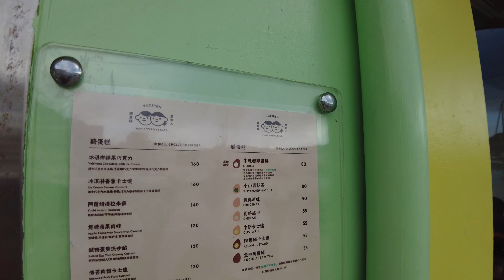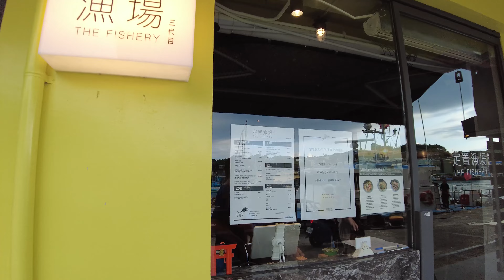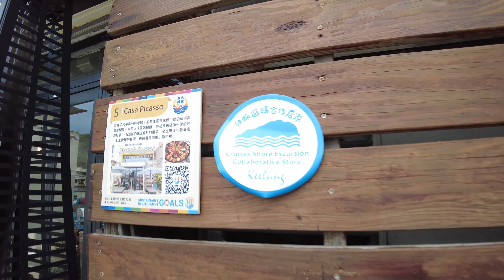基隆市｜正濱漁港彩色屋｜定置漁場三代目｜魚刺人雞蛋糕咖啡館 Keelung Zhengbin Fishing Harbor｜基隆打卡熱點｜河豚很多｜台灣小散步 Taiwan吃GoGo 4K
4K｜Keelung Zhengbin Fishing Harbor 基隆市正濱漁港彩色屋 彩色漁村｜基隆半日遊｜基隆打卡熱點｜台版威尼斯彩色屋｜定置漁場三代目｜魚刺人雞蛋糕咖啡館｜閑閑 sian sian｜河豚很多｜台灣小散步 Taiwan吃GoGo

My Life in Taiwan.
Virtual walking tour of Taiwan.

跟我一起來趟小散步吧~
這就是我們都知道最真實的台灣生活~~